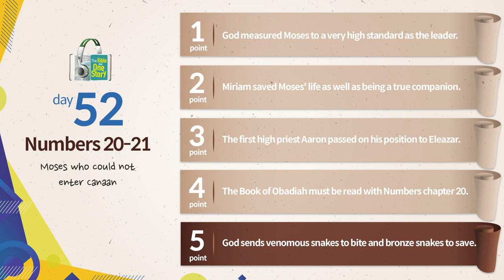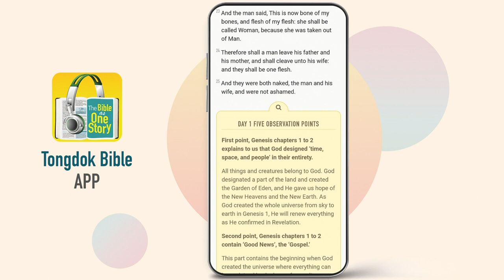Tongdok Bible | Day 52 Numbers 20-21 | Moses who could not enter Canaan | Dr.Byoungho Zoh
Moses who could not enter Canaan
Moses who should have ordered the rock instead struck it to get water because of the people's grumbling. God forbade his entrance into Canaan because of this.